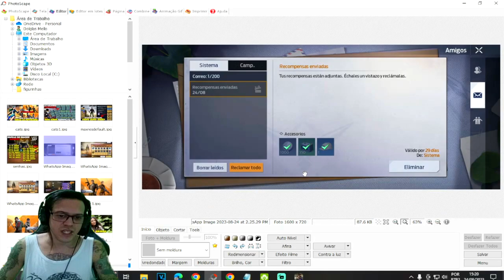●SAIU NOVO CÓDIGO UNDAWN PEGUE AGORA! PARCERIA CREATOR CODE 👁 ARMAS/SKINS E ITENS RAROS GRÁTIS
▬▬▬▬▬▬▬▬▬▬▬ஜ۩۞۩ஜ▬▬▬▬▬▬▬▬▬▬▬▬▬
💰chave pix para Fortalecer mercado pago:
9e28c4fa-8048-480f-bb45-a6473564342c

▬▬▬▬▬▬▬▬▬▬▬ஜ۩۞۩ஜ▬▬▬▬▬▬▬▬▬▬▬▬▬

Deixe o Like - 00:00